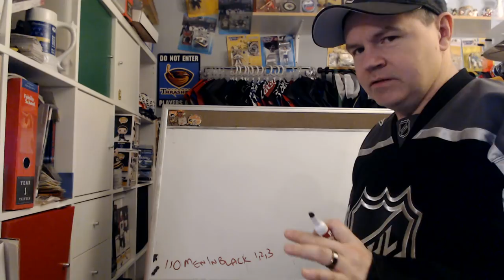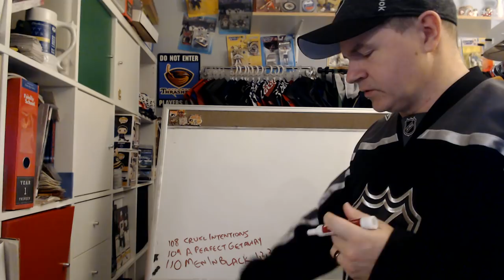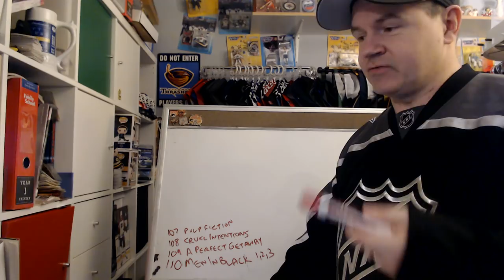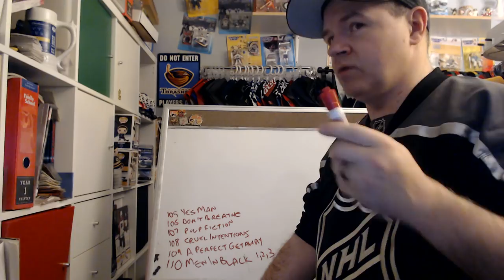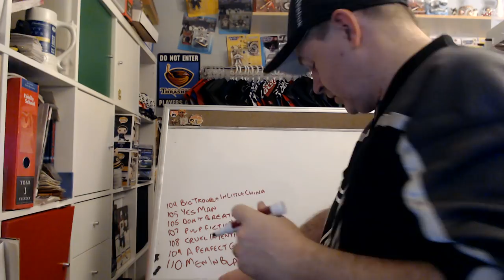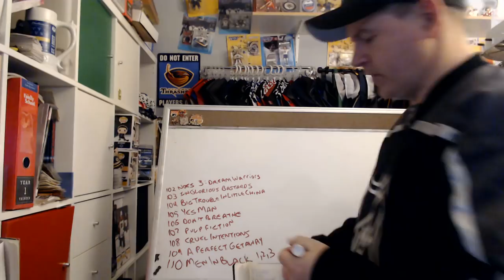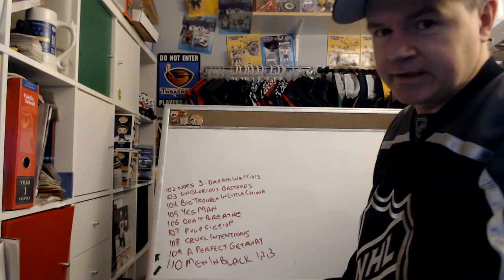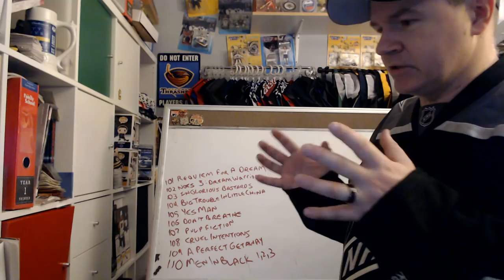My Favorite Movies 110-101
Yay, the first 100 movies are done and tomorrow I can start talking about the big 100.